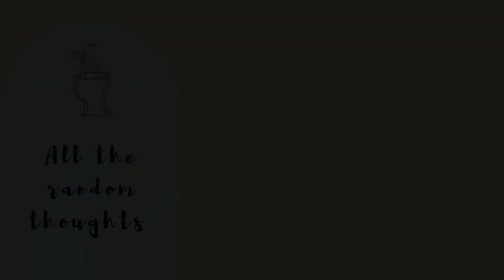Dragon Raja | story x gameplay | Kingdom Portrait | chapter 6 part 2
Hey guys, we're back with the part 2 of the 6th chapter.

After the collision, Luminous (aka Sakura-kung) found the protagonist floating in the water. Together, they found another thing coming.